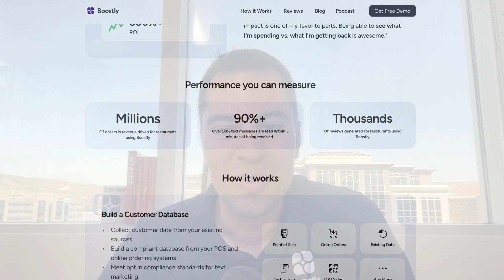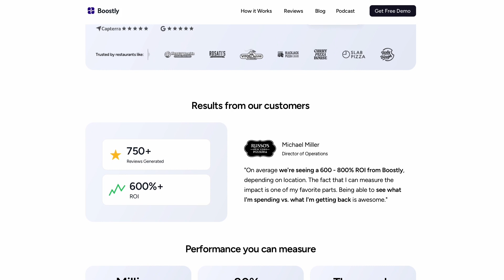Sub Zero Ice Cream's Story From Genesis to Shark Tank | Jerry Hancock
Jerry Hancock, founder of SubZero Ice Cream, shares the story behind the unique ice cream concept and the process of using liquid nitrogen to create custom-made ice cream. He discusses the challenges of starting a franchise business and the impact of appearing on Shark Tank. Hancock emphasizes the importance of community involvement and grassroots marketing in driving store sales. He also encourages continuous learning and taking ownership of projects.

Takeaways
SubZero Ice Cream uses liquid nitrogen to create custom-made ice cream, offering a unique and interactive experience for customers.
Appearing on Shark Tank provided validation for the business but did not result in immediate financial success.
Community involvement and grassroots marketing, such as distributing bookmarks and sampling in front of the store, have been effective in driving store sales.
Continuous learning and taking ownership of projects are essential for success in business.
Franchising is a slow and complex process that requires careful growth and adherence to regulations.

Sound Bites
"It's unlike anything that you ever experience."
"People just go right past you."
"It's a really fun and unique concept."

Chapters
00:00 - Introduction to Jerry Hancock and SubZero Ice Cream
04:43 - The Unique Process of SubZero Ice Cream
07:26 - The Impact of Appearing on Shark Tank
12:10 - Driving Store Sales: Community Involvement and Grassroots Marketing
25:53 - The Challenges of Franchising